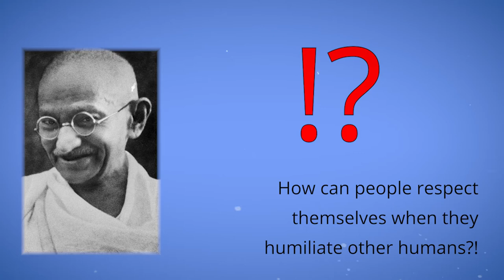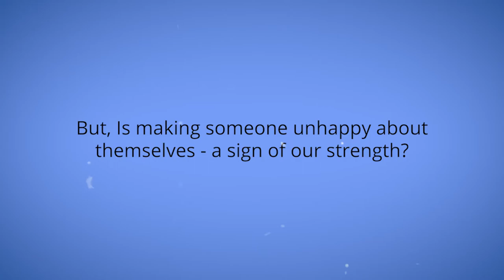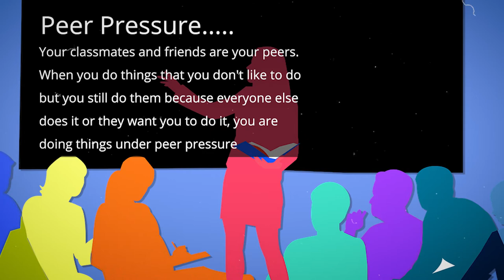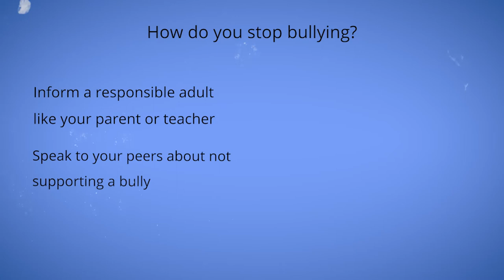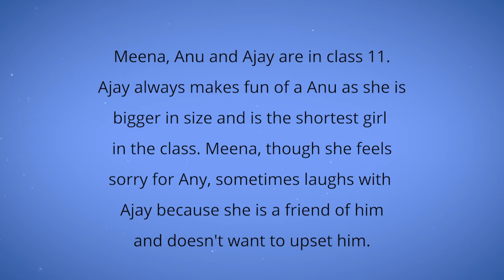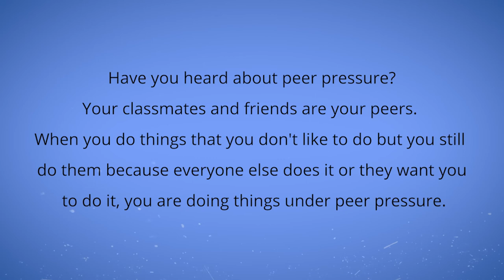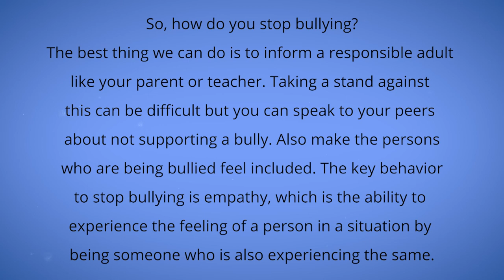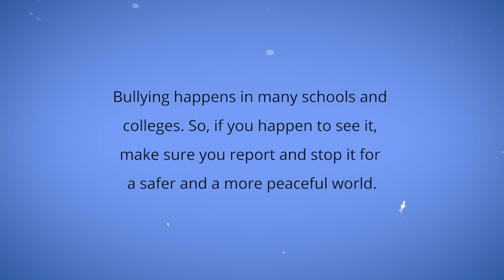7th std English | Unit 3 Supplementary | Taking the Bully by the Horns | Tamil and English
In this video, Joy, the English teacher teaches the Supplementary "Taking the Bully by the Horns" and also the meanings of the words in it.

Hope this will be useful to you all.
Cheers!